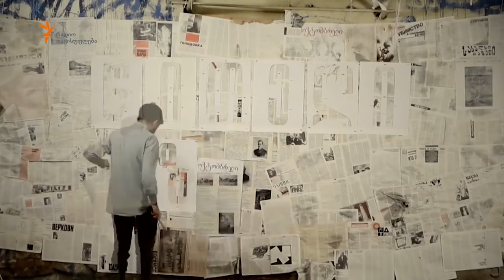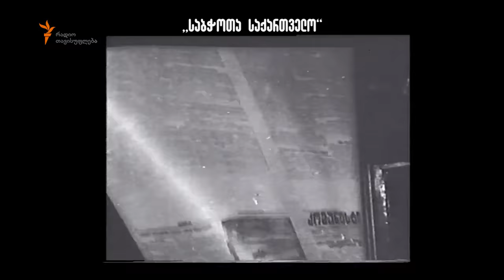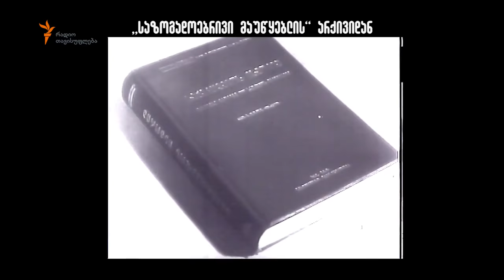ლავრენტი ბერია - რა დაგვრჩა არქივებში?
რა ვიცით ჩვენ ერთ დროს სტალინის თანამებრძოლისა და ასევე ჩვენი თანამემამულის, ლავრენტი ბერიას შესახებ? რატომ არის ბერიას ფიგურა „ბნელით მოცული“ ისტორიაში? ნუთუ მხოლოდ იმიტომ, რომ, ბერიას სიკვდილით დასჯის შემდეგ, ბიბლიოთეკებიდან სასწრაფოდ ამოიღეს ყველა წიგნი.